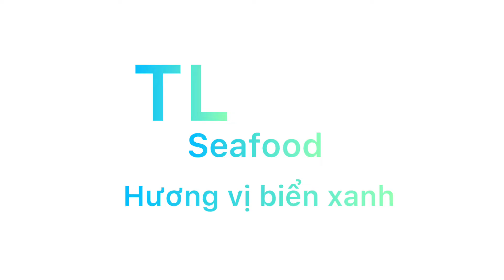GIÒN SỪN SỰT VỚI MÓN CHÂN GÀ TRỘN SỐT THÁI CAY CỰC CAY